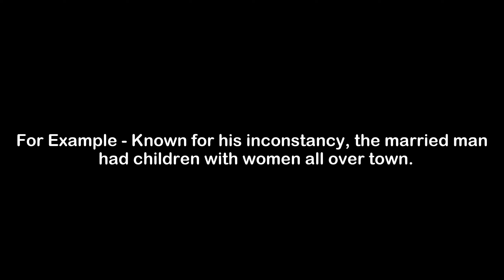What is the Meaning of Inconstancy | Inconstancy Meaning with Example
In this video, we have talked about the meaning of Inconstancy with an example of Inconstancy.

Meaning of Inconstancy - Inconstancy means infidelity; unfaithfulness

Example of Inconstancy - Known for his inconstancy, the married man had children with women all over town.

1) Inconstancy Meaning
2) What is the meaning of Inconstancy
3) Inconstancy meaning with example
4) Inconstancy definition with example
5) Inconstancy pronunciation
6) Meaning of Inconstancy in English
7) What does Inconstancy means?